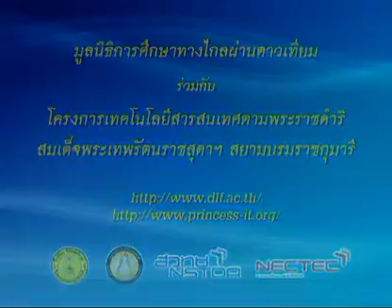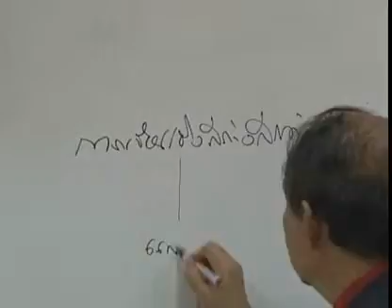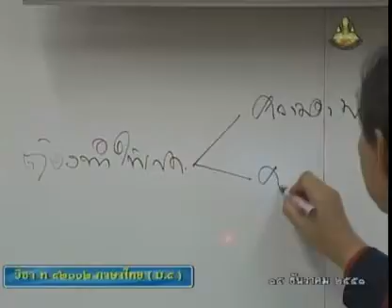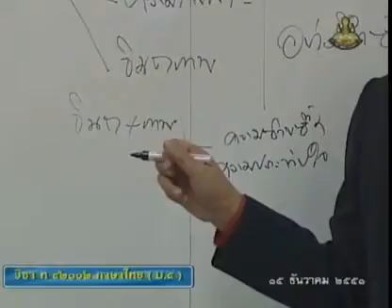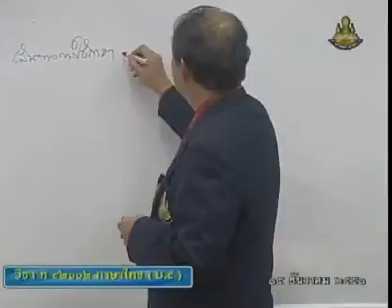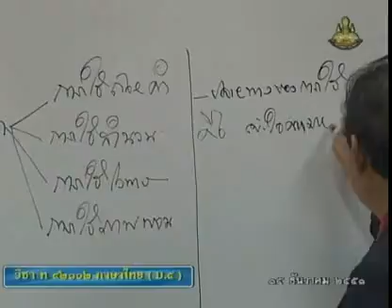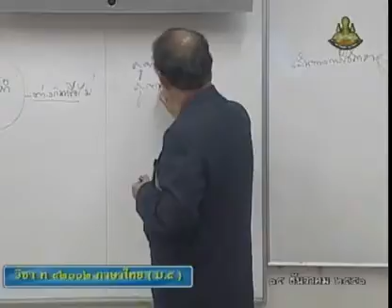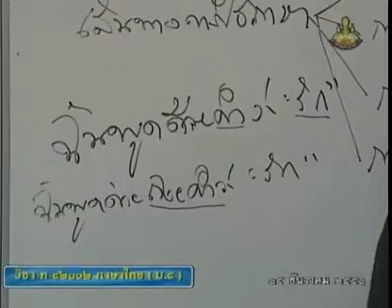132 51thM5 050Ah thaim 5 ภาษาไทยม 5